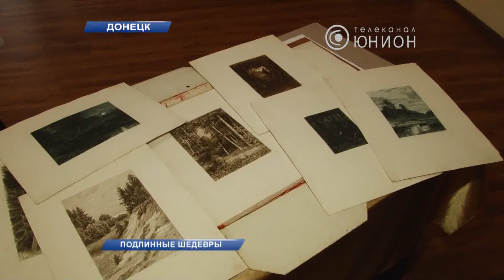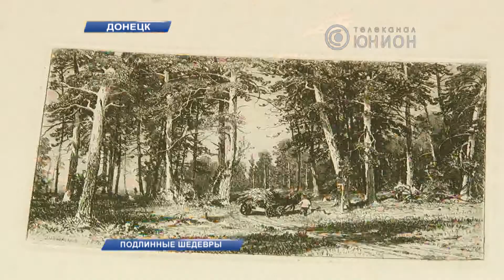Донецку подарены офорты Шишкина